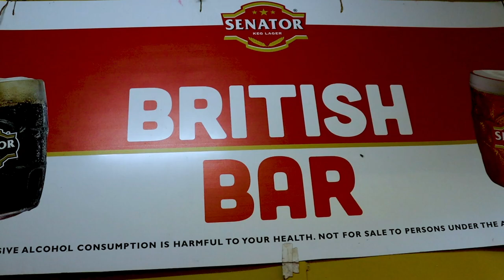Keg - Popgeng (Official Music Video)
Keg is a chill vibe showcasing Nairobi life and how youngins are enjoying a few Keg senator beers while catching up.Last project from Popgang as we wrap the year.

Audio:Shamz onit (Newborn ent)
Video:Shamz onit (Newborn ent)